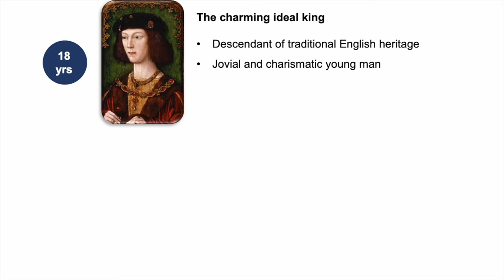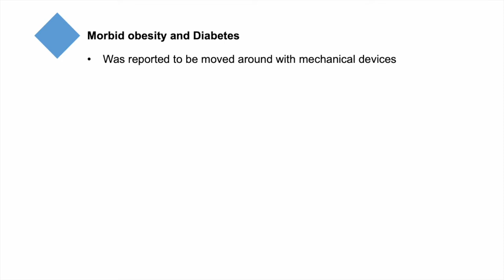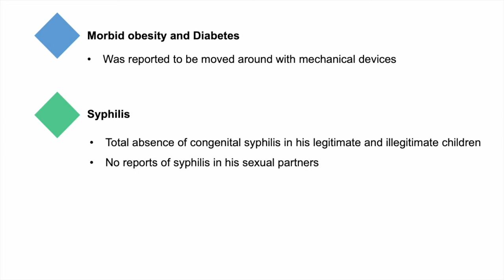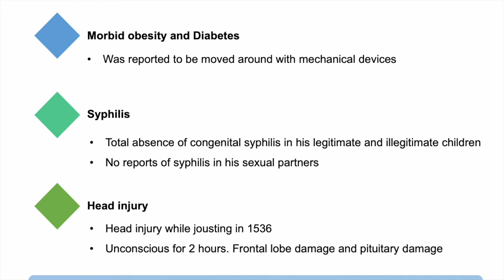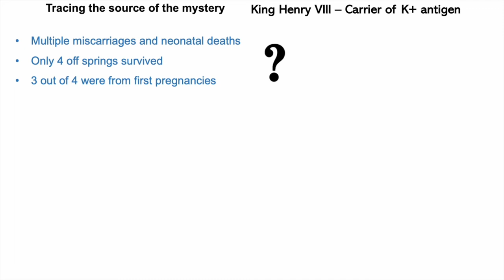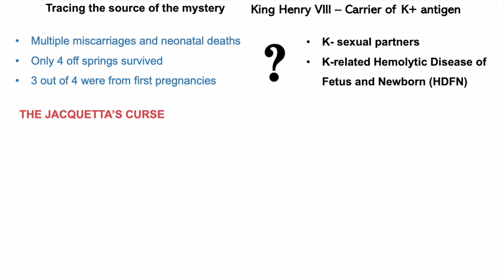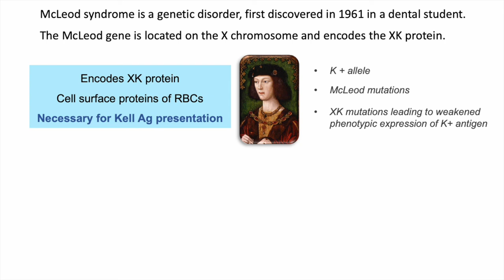Rare Blood Groups | Tales from History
The story of Henry VIII narrated by Mercy Rophina